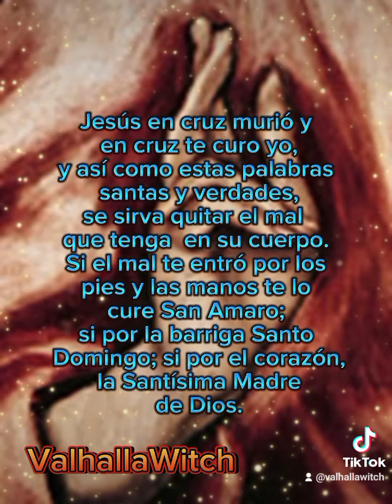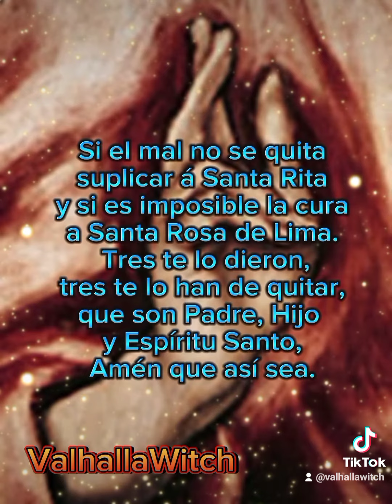ENSALMO PARA CURAR MALES PROVOCADOS POR HECHIZOS 💥